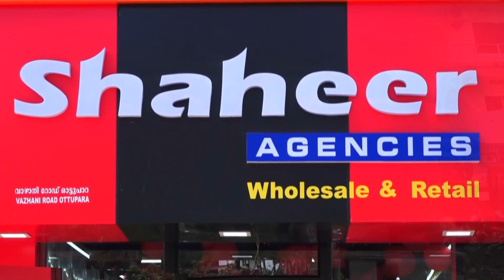കോയമ്പത്തൂർ ഭാരതീയാർ യൂണിവേഴ്സിറ്റിയിൽ നിന്ന് കമ്പ്യൂട്ടർ സയൻസിൽ സജയ് കെ.ആർ ഡോക്ടറേറ്റ് നേടി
VCV NEWS

VCV NEWS CHANNEL
Wadakkanchery, Thrissur